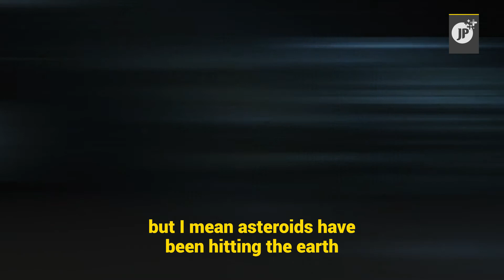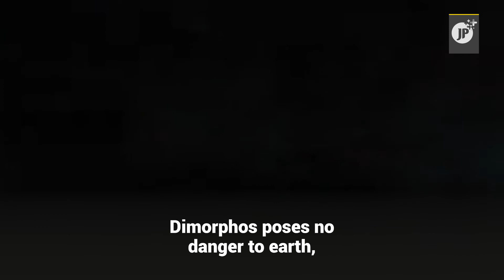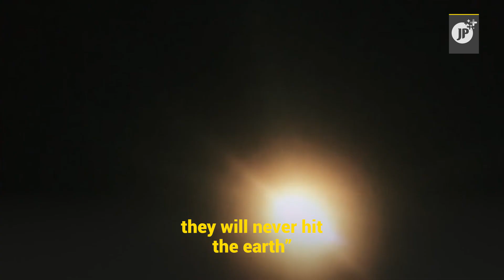SPACECRAFT TO DEFLECT NEAR-EARTH ASTEROID